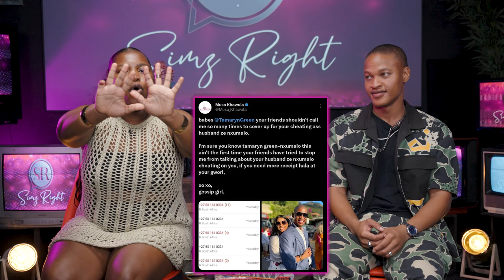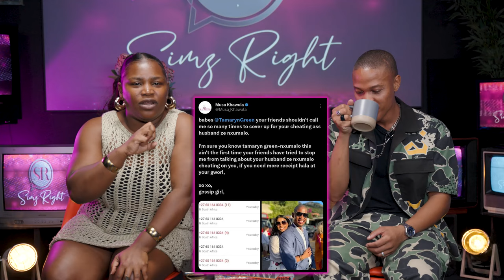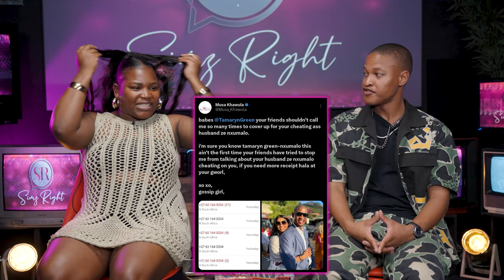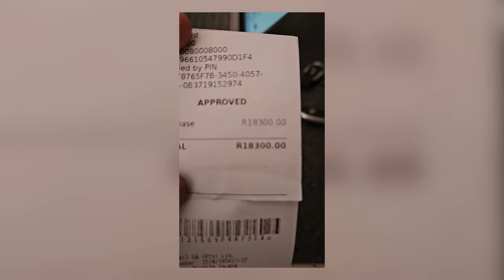The 18k Gucci Shoe bought for sidechick| The Amount of Cheating by Celebrities?